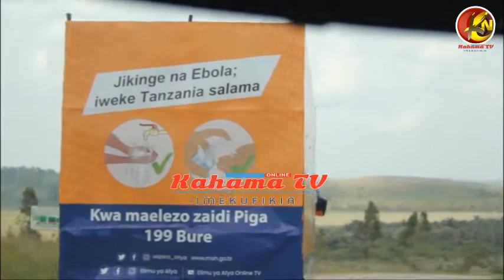MTALAAM WA AFYA AZINGIRWA GHAFLA NA KUNDI LA BODABODA BARABARANI